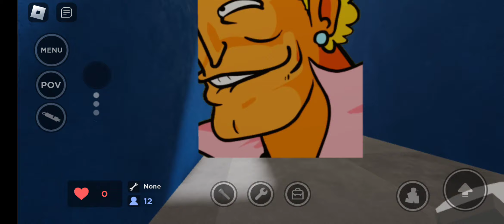every one is on 999 ping#funny#shorts